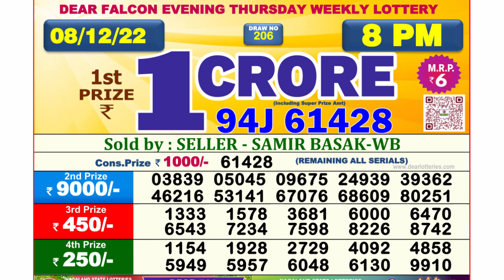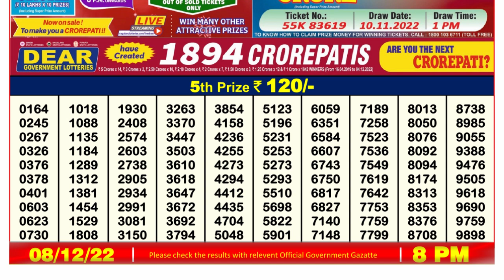🔴 Lottery Sambad Live 08:00pm 08/12/2022 Evening Nagaland State Dear Lottery Result Pdf Download